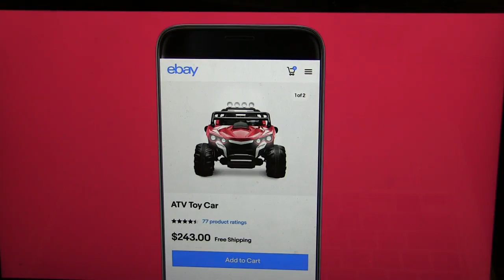WideWide Clip 007